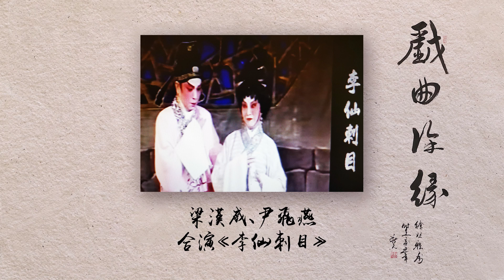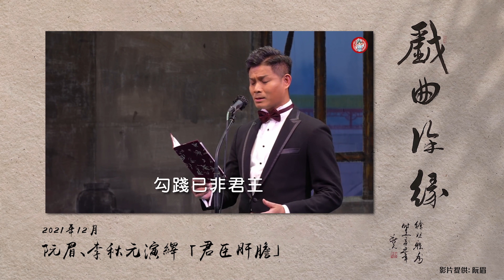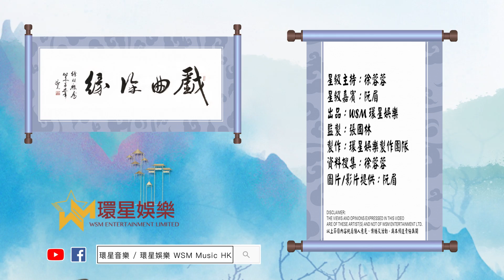戲曲徐緣 | EP42 | 阮眉專訪 (下)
粵劇，國家級非物質文化遺產之一，是藝術瑰寶
由資深傳媒人 徐蓉蓉 主持，每集邀請不同的粵劇名伶
分享粵劇界的最新資訊、不為人知的秘聞及趣事

戲曲訪談節目『戲曲徐緣』
星級主持︰徐蓉蓉
星級嘉賓︰阮眉
2022年4月16日 星期六晚上9時30分
同你結下一段粵劇之緣

***重温***
『戲曲徐緣』(其他集數)

英文金曲節目
『SING TO REMEMBER』
星期四晚上9時30分

著名電視及演唱會監製楊紹鴻
親身主持、監製網上唱談節目『音樂旅情』
逢星期日晚上9時30分